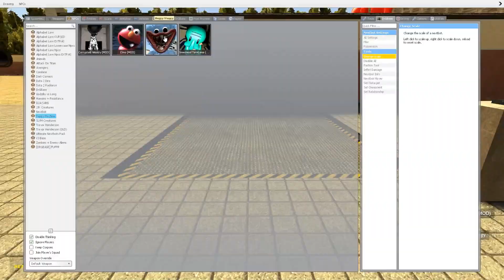I TORTURE ELMO IN DIFFERENT WAYS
Can LOTS OF ELMO get me? Let's check!